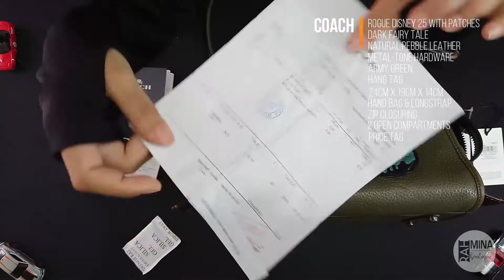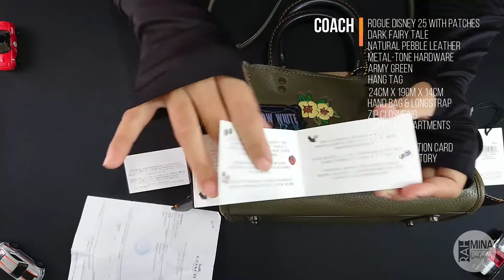coach rogue disney 25 with patches I review I unboxing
dark fairy tale
natural pebble leather

coach rogue disney
metal-tone hardware
army green

coach rogue 25 disney
24cm x  19cm x 14cm
2 open compartments

Coach Rogue Disney 25 with patches adalah tas tangan yang terinspirasi dari film Disney dan dirilis sebagai bagian dari kolaborasi antara Coach dan Disney. Tas ini memiliki ukuran yang ideal untuk sehari-hari dan desain yang klasik namun playful.

Tas ini dibuat dari kulit glove tanned pebble leather yang berkualitas tinggi dengan aksen patch Disney yang menarik di bagian depan dan belakang. Dilengkapi dengan tali bahu dan tali jinjing yang dapat dilepas, sehingga dapat dipakai dengan nyaman sebagai tas tangan, tas selempang, atau tas bahu.

Interior tas memiliki dua saku multifungsi, termasuk satu saku dengan resleting, yang cukup besar untuk menyimpan kebutuhan sehari-hari seperti ponsel, dompet, kunci, dan make-up. Di bagian luar, terdapat juga satu saku dengan resleting yang bisa digunakan untuk menyimpan barang-barang yang perlu diakses dengan cepat.

Keseluruhan, tas ini adalah pilihan yang menarik untuk penggemar Disney yang ingin memiliki tas yang stylish dan fungsional. Dalam unboxing-nya, kamu akan mendapatkan tas tersebut, serta kertas pembungkus Coach dan tas penyimpanan untuk tas ini.